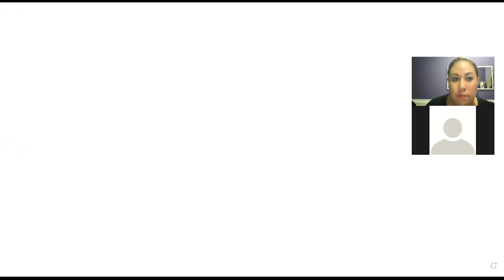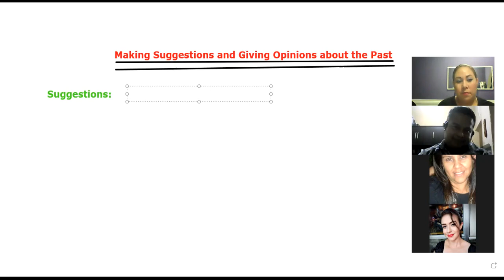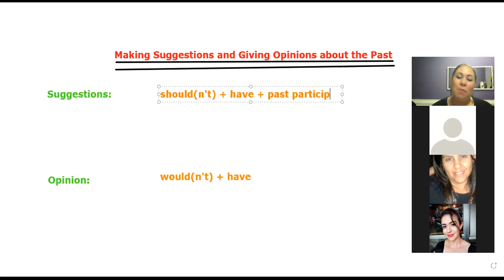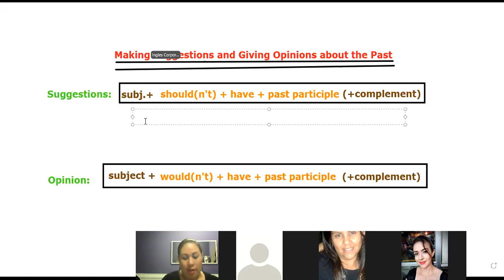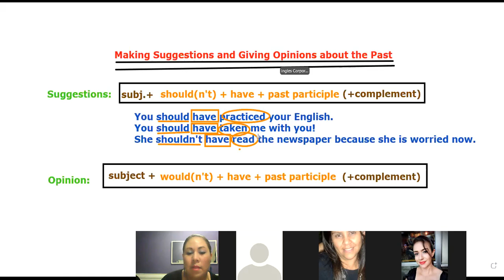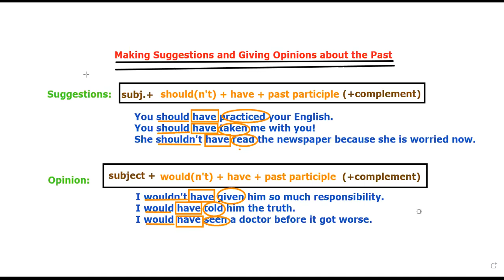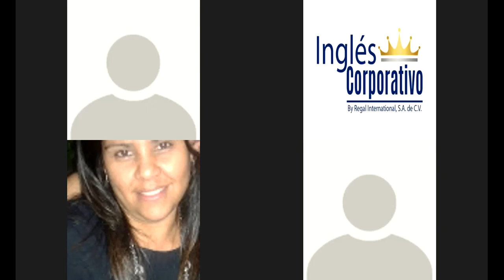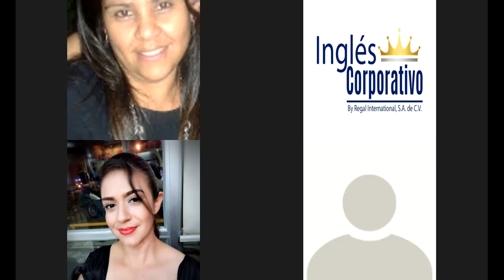Ingles Corporativo-Day 16- Final Exam & Past Modal verbs for Suggestions and Opinions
By the end of this class participants will be introduced to past modals in order for them to talk about actions in the past.